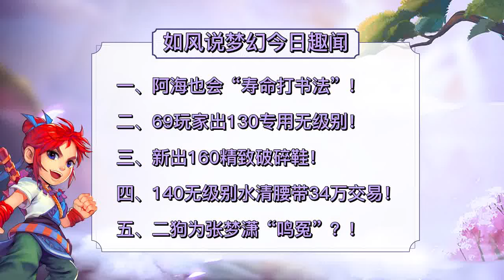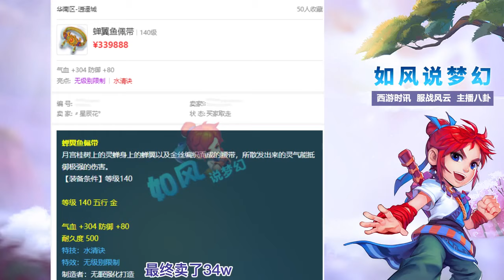梦幻西游：69玩家出130专用无级别，二狗为指挥张梦潇鸣冤？